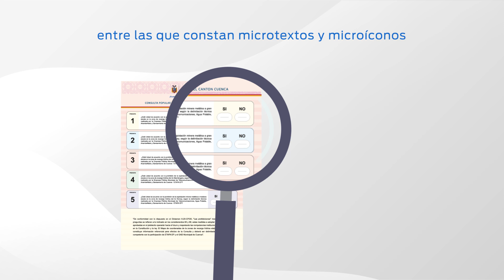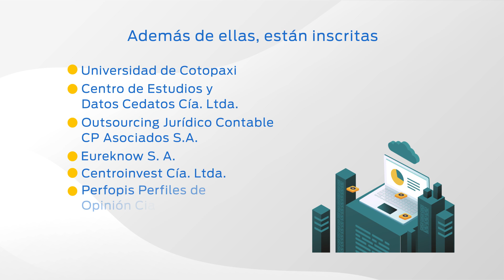CNE aprueba diseños de papeletas y documentos electorales para Consulta Popular en Cuenca